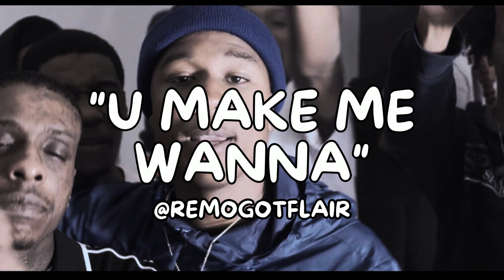[FREE] EBK Bckdoe x EBK Jaaybo x Verde Babii Sample Type Beat "U Make Me Wanna"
FREE FOR NON-PROFIT USE. You MUST purchase a lease/exclusive license to profit off this beat.
If using this for non-profit, make sure to credit me (prod. remogotflair!) in the title and description.

Purchase untagged beats here (buy 1 get 1 free & more deals available)

(prod. remogotflair!)